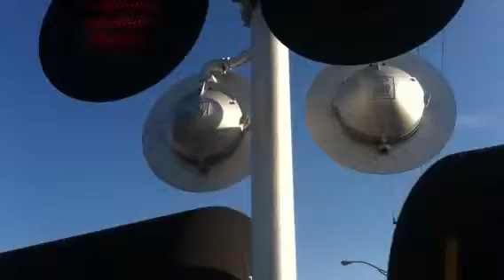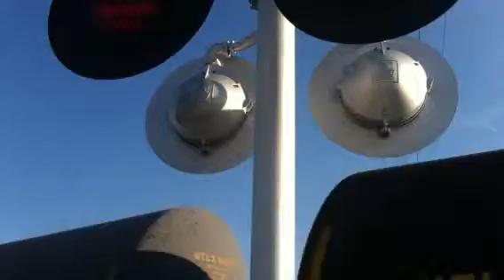BNSF 5048 at Arvada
Saw
It on acts and saw it this is on the new section of
Track and there is a new grade crossing controller and new bells hope you enjoy this video